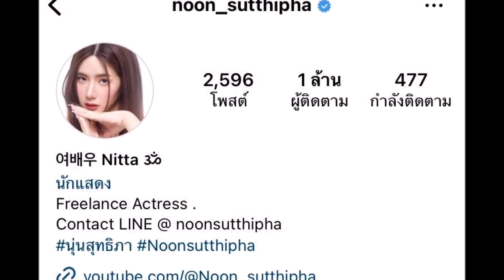ยอดติดตามไอจี นุ่น สุทธิภา หลังโดนโยง # นิกกี้ก้อย